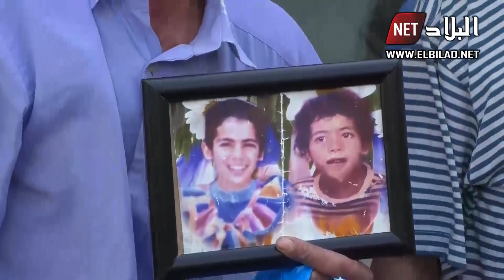هكذا استقبل مواطنون أويحيى خلال وصوله إلى مقر المحكمة العليا للمثول أمام قاضي التحقيق